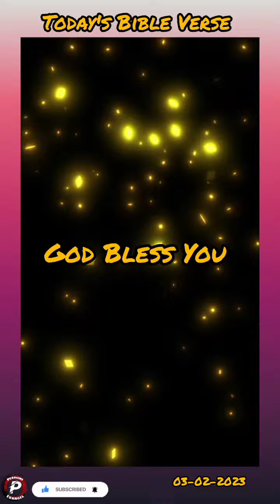இன்றைய வசனம் | 03, February 2023 | Today's Bible Verse